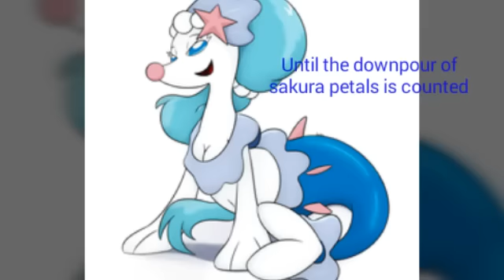Primarina Tribute: Spring Shower (Translated)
This was a pain to translate, it took me hours (the language is Japanese). The song is by C-Clay (a Japanese singer).

PS: don't go and call me a weeaboo for doing a Japanese translation, I am more interested into European culture.